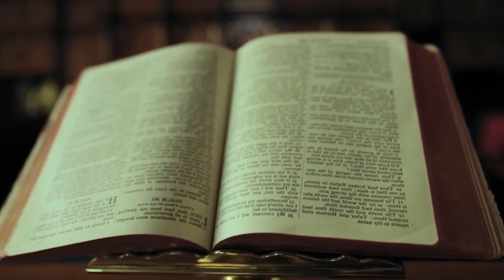কারা এই ভেনোমার্স ভার্জিন গার্লস ! । Amaze Info । Mysterious Video ।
প্রাচীন ভারত ইতিহাসের দিক থেকে যেমন সমৃদ্ধ একই সাথে ঐতিহ্যগত ভাবেও এই অঞ্চলের শাসকেরা নিজেদের সিংহাসন ধরে রাখার জন্য নানা ধরনের আয়োজন করতেন। আজকের দিনের রাষ্ট্র নায়েকেরা নিজেদের নিরাপত্তার জন্য যেমন নানা ধরনের এলিট ফোর্স গঠন করে থাকেন প্রাচীন ভারতেও ঠিক তেমনই কিছু